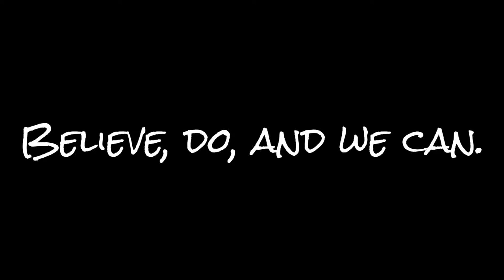How make a hairstyle by waist 如何用腰鍊做造型(髮型)